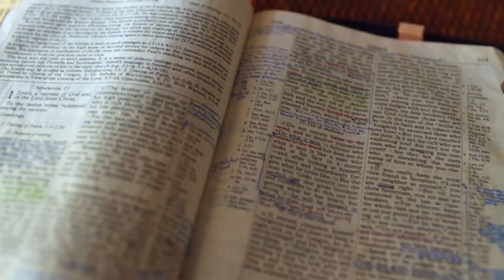Gott auf (m)einer Seite: Esra 6:18-7:19